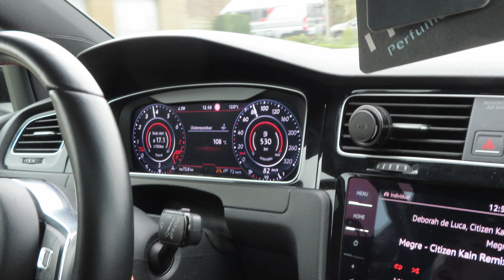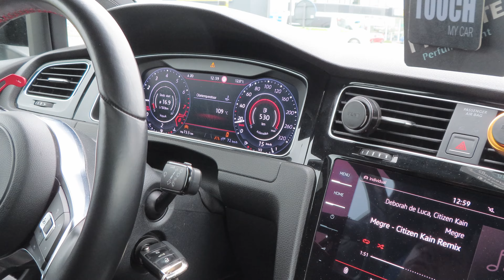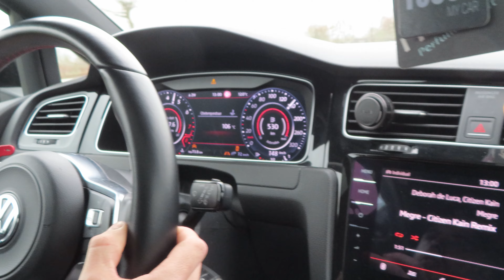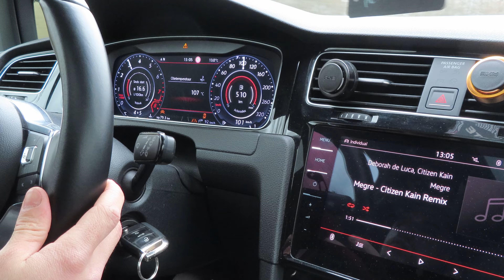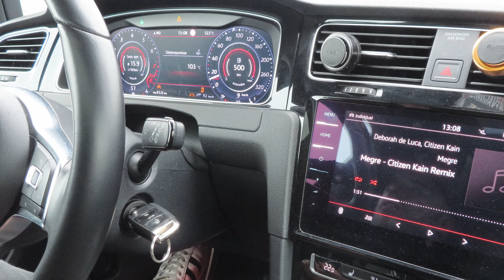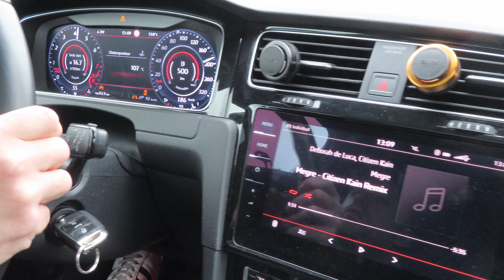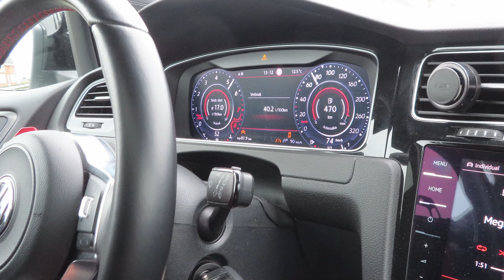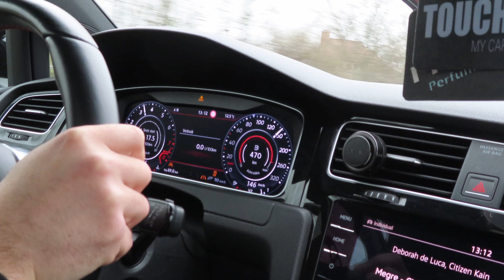VW Golf GTI Drive *200+ KM/H*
Thanks to the owner for making this video possible @whitepearl_7.5gti

Specs:
2018 VW Golf GTI MK 7.5
230 HP
350 NM
Performance mods: Resonator delete and cold air intake